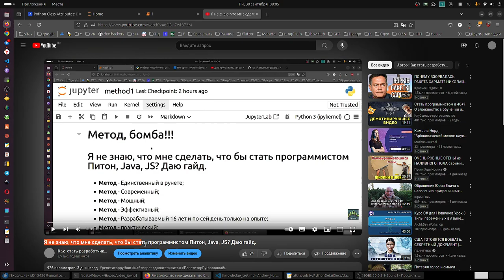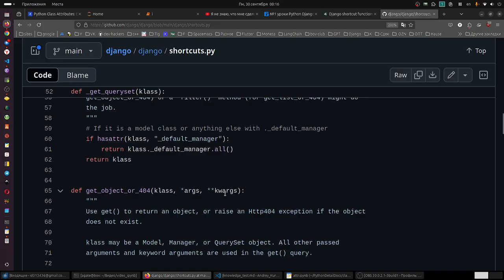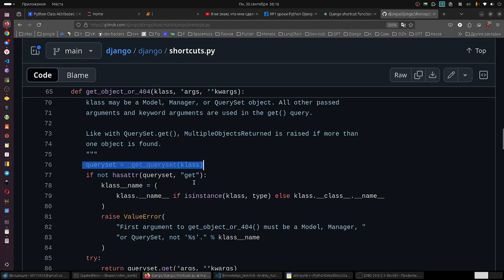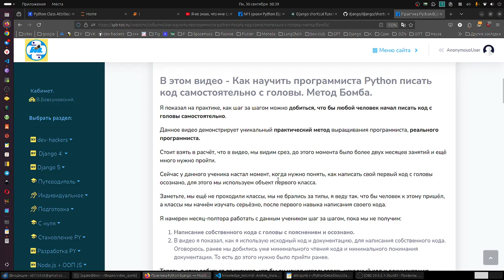Не могу проследить логику в программировании Python? Что делать? Как научиться писать код с головы?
Успех в освоении Python зависит от правильно поставленных вопросов или системы работы с кодом, в которой подход и порядок имеет решающее значение:

В этом видео - Как научить программиста Python писать код самостоятельно с головы. Метод Бомба.